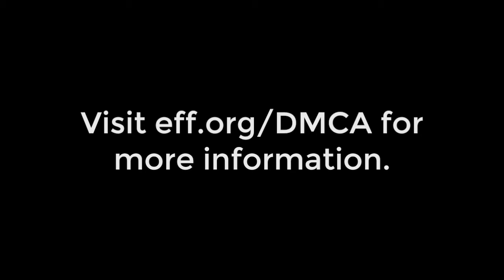DMCA 1201 Hearings 2018: The MADE's Alex Handy talks about how DMCA impacts video game preservation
At the 2018 DMCA 1201 exemption hearings, Cory Doctorow spoke with The Museum of Art and Digital Entertainment's Alex Handy about the preserving old video games and digital worlds, and how the current law affects this work.